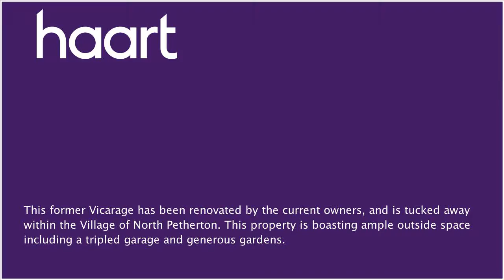Detached-House for sale in Bridgwater, with 5 Bedrooms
or contact Taunton on 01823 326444

This former Vicarage has been renovated by the current owners, and is tucked away within the Village of North Petherton. This property is boasting ample outside space including a tripled garage and generous gardens.

Porch 5'3" x 3'8" (1.60m x 1.12m)

Part glazed door with adjacent multi pane windows, original panelled inner door to:

Hall 20'2" x 3'7" (6.15m x 1.09m)

Marble tiled floor, arch fan light, original bell pulls, powerpoint, elegant staircase rising to first floor landing, panelled doors to:

Cloakroom 7'7" x 4'5" (2.31m x 1.35m)

Window to rear, white suite comprising WC, hand wash basin, ceramic tiled floor, recess halogen spotlights to ceiling

Utility

Ceramic tiled floor, window, work surfaces with white porcelain sink, space and plumbing for automatic washing machine

Sitting/Family Room 14'5" x 11'10" (4.39m x 3.61m)

Multi pane window with original shutters and window seat, multi pane French doors to garden, open fireplace, radiator with thermostat, TV aerial point

Attractive archway to one wall, multi pane French doors with original shutters, opening to veranda, attractive fireplace with slate hearth and wood burning stove, radiator, TV point, wide archway to:

Multi pane French doors, multi pane window bench seat, radiator, TV aerial point, multi pane door to:

Kitchen/Breakfast Room 18'11" x 7'5" (plus) 9'11"

(5.77m x 2.26m) Ceramic tiled floor, multi pane French doors to garden, adjacent window plus a further sash window, recently fitted kitchen comprising ample work surfaces, wall units, stainless steel sink and drainer unit inset, built in canopy, range cooker, integral dishwasher, two radiators, recess halogen lighting, doors to:

Rear Lobby/Utility 11'3" x 7'8" (3.43m x 2.34m)

Door to outside parking area and garage/workshop, two multi pane windows, ceramic tiled floor, Belfast sink, plumbing for dishwasher, door to cupboard housing the recently installed combination gas boiler

Multi pane arch window to half landing with views of the church tower, radiator, panelled doors to:

Two multi pane windows, fitted wardrobes and a dressing unit with drawers, radiator, TV aerial, door to: